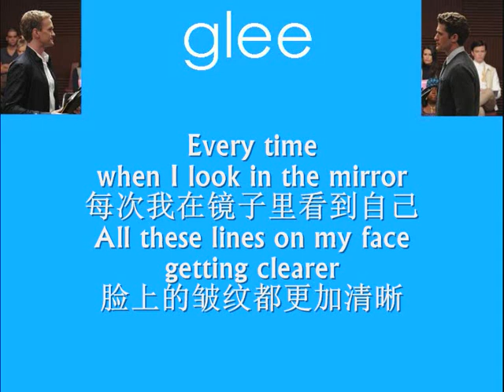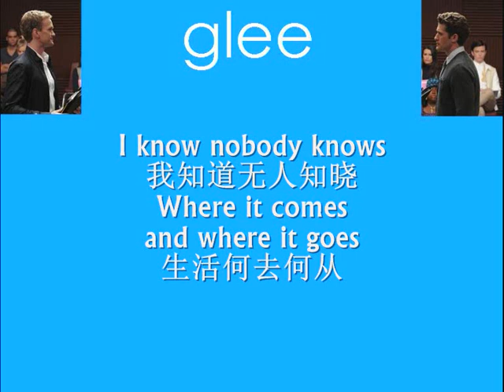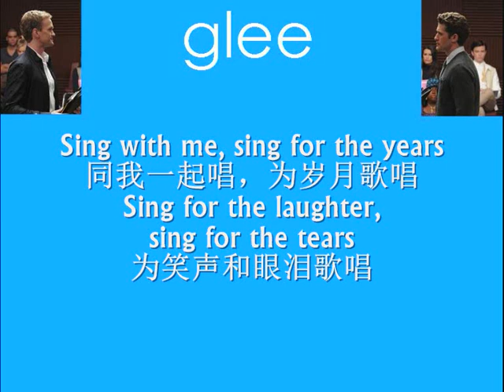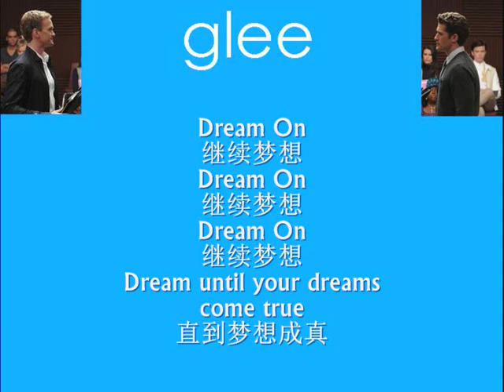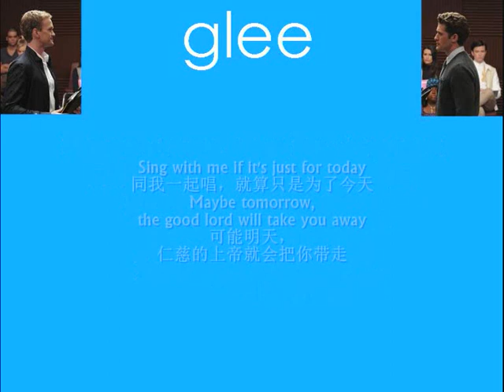Dream On《继续梦想》Glee version with lyrics and Chinese translation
Dream On
《继续梦想》
Matthew Morrison as Will Schuester
Neil Patrick Harris as Bryan Ryan
Episode：Dream On

Every time when I look in the mirror
每次我在镜子里看到自己
All these lines on my face getting clearer
脸上的皱纹都更加清晰
The past is gone
往事已逝去
It went by, like dusk to dawn
就像黄昏到黎明